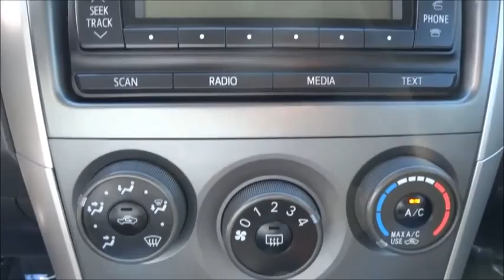2012 Toyota Corolla Las Vegas, Henderson, North Las Vegas, San Bernardino County, NV 44191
2012 Toyota Corolla

Centennial Toyota
6551 Centennial Center Blvd

This gas-saving 2012 Toyota Corolla will get you where you need to go! New Inventory! CARFAX 1 owner and buyback guarantee! Oh yeah!!! Are you interested in a simply outstanding Sedan? Then take a look at this notable Corolla!!! Toyota CERTIFIED*** Great safety equipment to protect you on the road: ABS Traction control Curtain airbags Passenger Airbag Stability control...Other features include: Power locks Power windows Air conditioning Multi-function remote - Trunk/hatch/door Tilt and telescopic steering wheel...Toyota Certification comes with a 7-Years/100000-Mile Powertrain Warranty from original in-service date 12-Month/12000-Mile Comprehensive Warranty from date of purchase 160-Point Inspection and Reconditioning and 24-Hour Roadside Assistance.